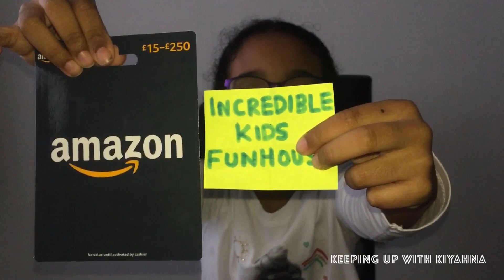Giveaway WINNER announcement!!! 100 Subscribers celebration competition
giveaway competition prize keepingupwithkiyahna . Come and see who won guys, thanks for entering & all your support.